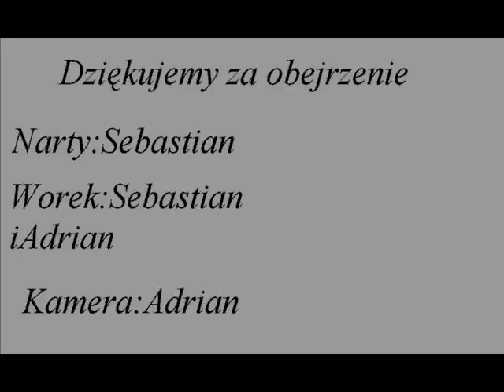Wola Studzieńska-Zabawy Zimą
...szybko i byle jak...